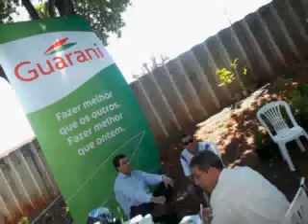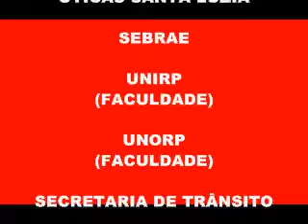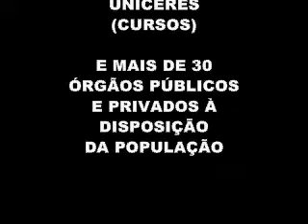17ª CARAVANA DA CIDADANIA EM RIO PRETO - GABINETE DO VEREADOR MAURIN RIBEIRO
ASSESSORES DO VEREADOR MAURIN RIBEIRO (PCdoB), DERAM  BOM EXEMPLO DURANTE A REALIZAÇÃO DA 17ª CARAVANA DA CIDADANIA, EM SÃO JOSÉ DO RIO PRETO/SP, NO DIA 19 DE NOVEMBRO DE 2011; JUNTAMENTE COM O CONSEG NORTE (CONSELHO DE SEGURANÇA DA REGIÃO NORTE), COMANDARAM STANDE PARA CONFECÇÃO DE CURRÍCULOS E ENCAMINHAMENTO À EMPRESAS.